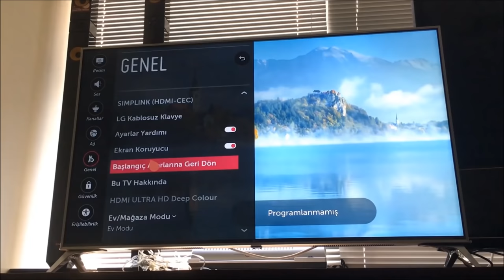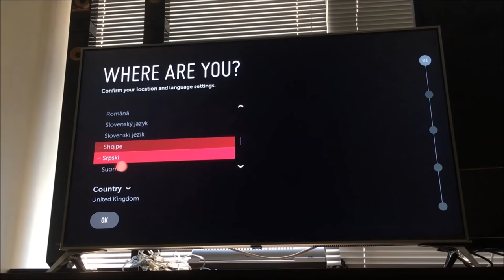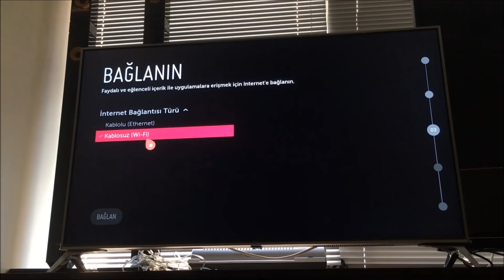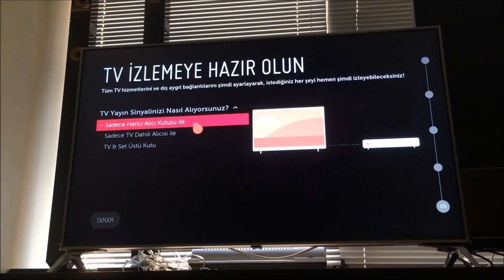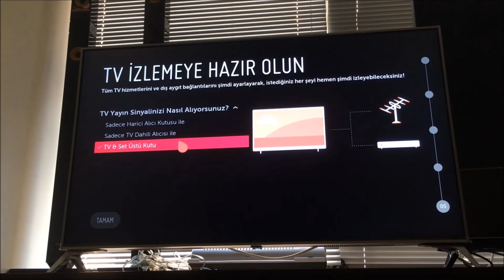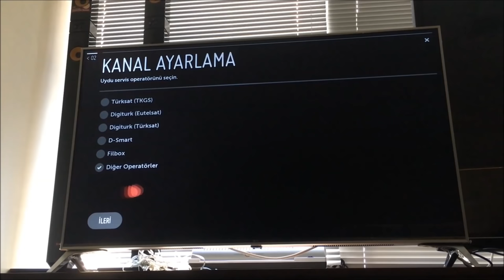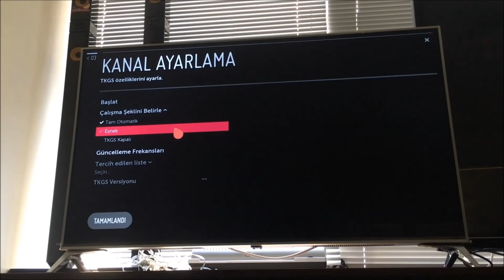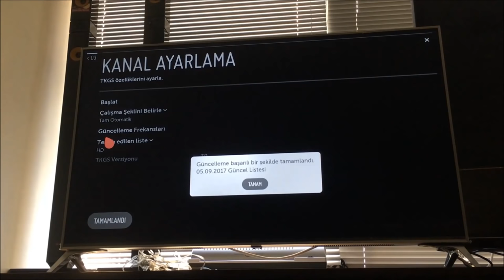LG TV İNCELEME-WEBOS 3.5 FABRİKA AYARI VE KANAL AYARLAMA 49SJ800V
LG 2014 YILI VE SONRASINDAKİ TV MENÜLERİ AYNI OLDUĞU İÇİN BU İŞLEMLER LG NİN WEBOS 1,WEBOS 2 VE WEBOS 3 İŞLETİM SİSTEMİNE SAHİP TELEVİZYONLARI İÇİNDE GEÇERLİDİR.

TELVİZYONLAR İLE ALAKALI YAŞADIĞINIZ SORUNLARI,İSTEDİĞİNİZ AYARLAR İLE İLGİLİ TALEP EDECEĞİNİZ ŞEYLER VARSA YORUM YAZABİLİRSİNİZ. BU İSTEKLERE GÖRE VİDEO PAYLAŞACAĞIM..